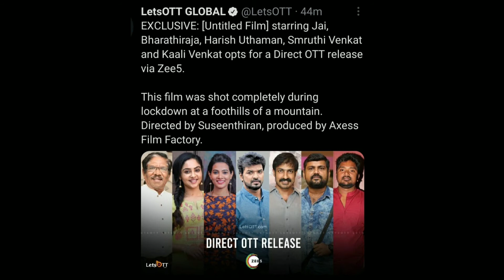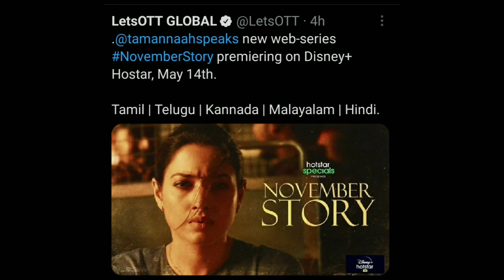JagameThanthiram Releasing Languages🔥; Vaadivaasal; NovemberStory; Sumo OTT - May 3 Updates